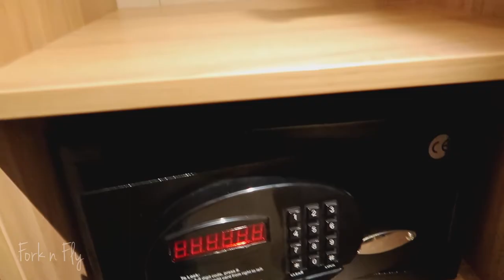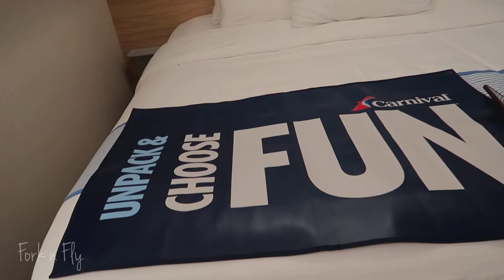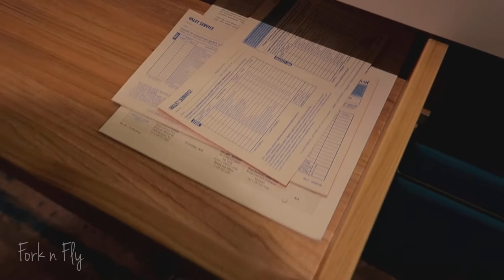Carnival Mardi Gras Inside Room Tour 2022 | Travel | Fork n Fly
Room tour for an inside stateroom (9281) on Carnival Mardi Gras, Carnivals newest and largest ship as of March 2022.